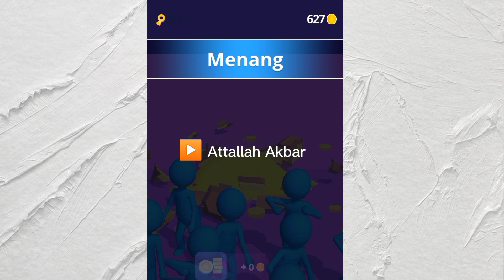Game Join clash level bonus‼️game